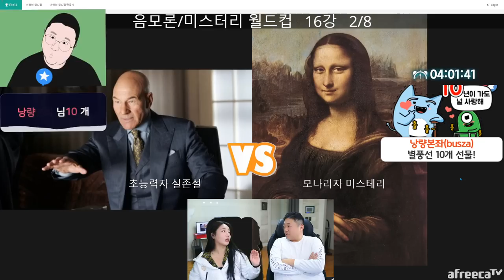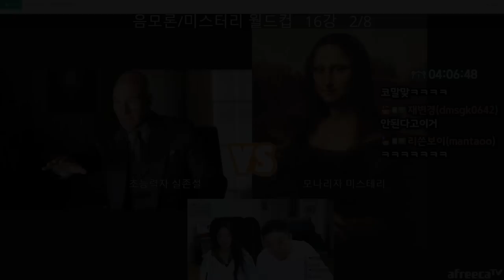여캠앞에서 흑인귀신 논리펼쳐봤습니다 (23.04.26-6)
[음원출처]